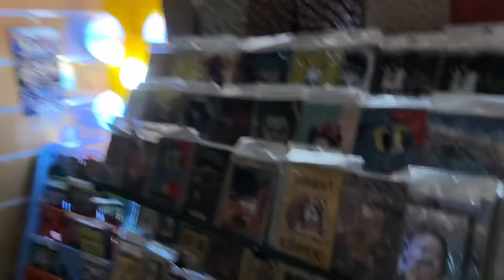AVM DE MAĞAZAYA GECE GİZLİCE GİRDİK !! EYVAH !! YAKALANDIK MI ???